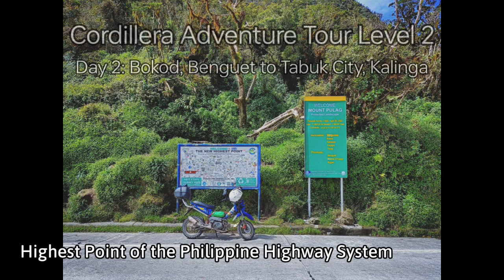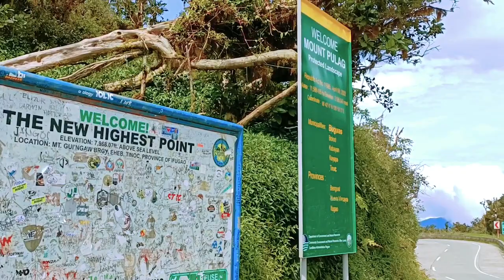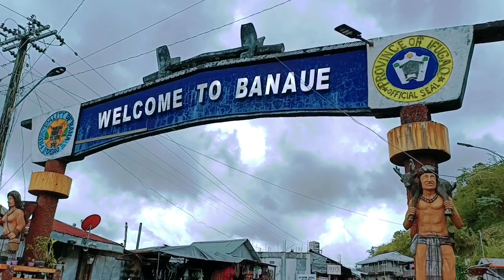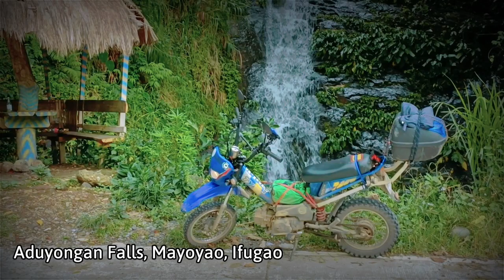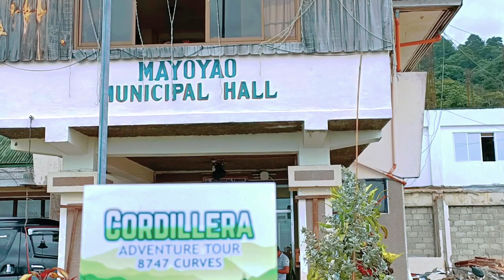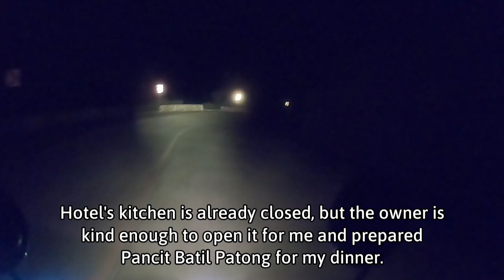Bokod to Tabuk | Day 2: Cordillera Adventure Tour Level 2 | Solo Motorcycle Adventure on CPI Tyke100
Bokod, Benguet to Tabuk City, Kalinga | Day 2: Cordillera Adventure Tour Level 2 | Solo Motorcycle Adventure on CPI Tyke 100

Day 2: Bokod, Benguet to Tabuk City, Kalinga

Day 2 Expenses (for reference):
Gas: P620.33
Food and drinks: P837
Lodging: P1,000
Imbuliklik Entrance: P20
TOTAL: P2,477.33

Distance Travelled:  370.2 kms
Riding Hours:  13 hours